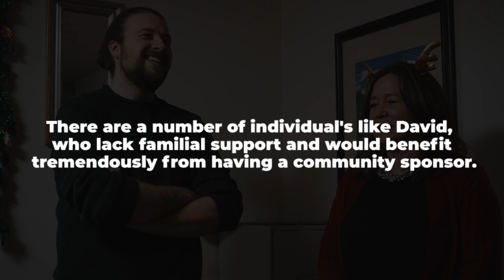Annual Appeal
Individual sponsors are the reason we can continue to contribute to the livelihood of those who lack familial support. EMBRACE someone this holiday season.